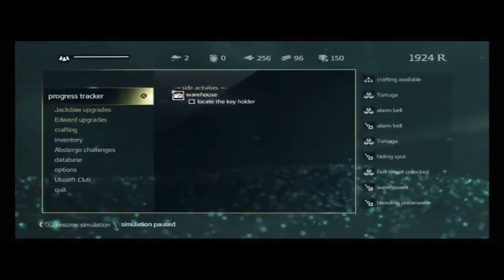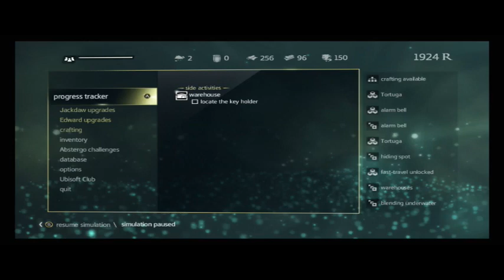Assassin's Creed IV: Black Flag for Nintendo Switch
Assassin's Creed IV: Black Flag for Nintendo Switch -- Watch live